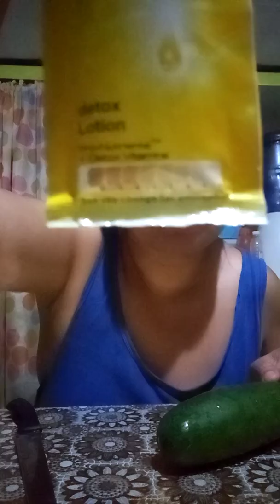Beauty secret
Ponds white beauty lotion- is one of my beauty secret..